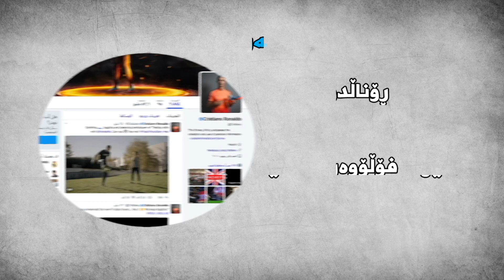لەم بواره‌دا کریستیانۆ ڕۆناڵدۆ زۆر لەپێش مێسییەوەیە